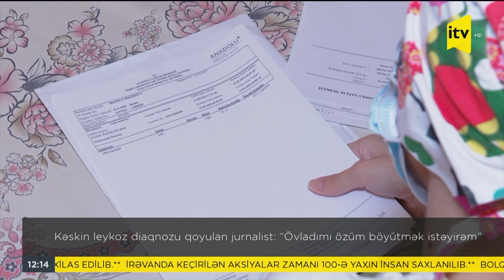Kəskin leykoz diaqnozu qoyulan jurnalist: “Övladımı özüm böyütmək istəyirəm”